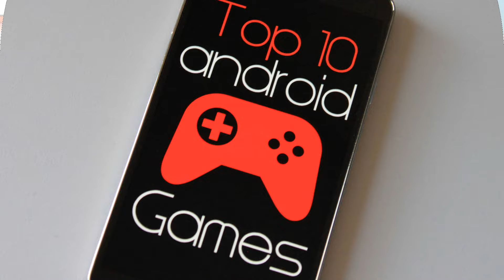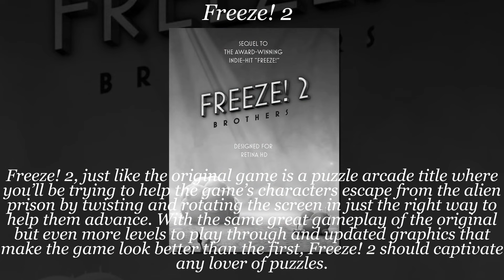Top 10 Best Android Games– October 2015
Ski Safari 2
Ski Safari 2 continues on the popularity of the first game, but adds tons of new improvements as well as new levels to love. The main goal is to race down the mountain and escape the dangers screaming towards you like avalanches, lava, and more. You can ride various vehicles and employ the help of some friendly animals in the process.
Puzzle & Glory
This is the latest title from SEGA and is a mix of match-3 puzzle and RPG games. There is some story-based content as well as multiple characters to play in a fantasy-based setting, but combat is all carried out like a match 3 puzzle title where you have to match like-colored gems to unleash attacks and special skills. You can even play with friends, create guilds, and compete in PvP combat against other players.
If you’re a soccer/football fan, then there is no greater game on mobile to sink your teeth into the action than EA’s recently released FIFA 16 Ultimate Team. An all-new game engine introduces top-notch 3D visuals and as the name suggests you can built your ultimate team and lead them to victory. The game features a huge roster of teams and players from all over the world and if you end up with someone you don’t like you can now exchange players.
SirVival
If you’re in the mood for some knightly adventures, SirVival looks to provide you with just that. The gameplay feels like a sidescrolling platformer laced with action, and you’ll play as the brave knight Sir Vival as he races to rescue the princess Parsnip. Armed with your trusty horse you can jump to avoid traps and other dangers, punch enemies in the face with your lance and explore a handful of wondrous lands all animated to appear in a storybook sort of art style.
Eternity Warriors 4
If you favor hack and slash action RPG games with tons of monsters, loads of loot, and cool graphics, Eternity Warriors 4 is the latest title to try and give all those things to you. It offers up three different hero types to select then it’s all about bringing down your enemies in an action RPG/dungeon crawler style of gameplay. Aside from the single player content, there’s PvP combat and guild creation abilities to add a little bit of multiplayer action.
Exos Saga
While games like Eternity Warriors 4 are more about the action, Exos Saga is an RPG that is more about the story. That doesn’t mean it skimps on the action, or the pretty visuals though. This is a side-scrolling RPG with completely hand drawn art so both combat and the game overall look great, and it offers up both single player and multiplayer gameplay elements. You can collect tons of heroes to build up the perfect team and aside from normal quests you can engage in daily and raid dungeons, the arena to test your skills against other players, and the once-a-day treasure island to pick up daily rewards.
Freeze! 2
Freeze! 2, just like the original game is a puzzle arcade title where you’ll be trying to help the game’s characters escape from the alien prison by twisting and rotating the screen in just the right way to help them advance. With the same great gameplay of the original but even more levels to play through and updated graphics that make the game look better than the first, Freeze! 2 should captivate any lover of puzzles.
PewDiePie: Legend Of Brofist
Legend of Brofist is an action platformer title starring hit YouTube game streamer the Pewds (PewDiePie) that kind of feels like an homage to older games from the 80’s and 90’s. There’s boss fights to engage in, you can play against your friends and like many old retro games there’s a bunch of secrets to discover. One of the coolest things though is that the game has tons of voice acting from a handful of different YouTube stars which is kind of a nice touch.
HoPiKo
HoPiKo is a game all about reflexes. You’ll need to be fast and on point to make sure you advance through this gauntlet of nanobyte viruses that killed off video games. Each level is split up into five mini stages where you’ll start off on a platform with a main goal of trying to destroy the nanobytes on that stage. Various obstacles stand in your way and you’ll have to not only navigate around them but you’ll have to do it quickly before time runs out and you have to start all over.
This is EA’s latest racer in the Need for Speed series built specifically for mobile devices. It’s got lush graphics, tons of customizable cars, and loads of races as you try to climb the ranks of the underground racing scene. This is a free title so there are some IAPs involved, but they are completely optional and all you need to give the game is time to advance. You can build cars and tune them up into ultimate racing machines, compete in limited tournaments against other players, and also race in special event types geared towards a specific car. If you like racing titles, there’s lots to love here.